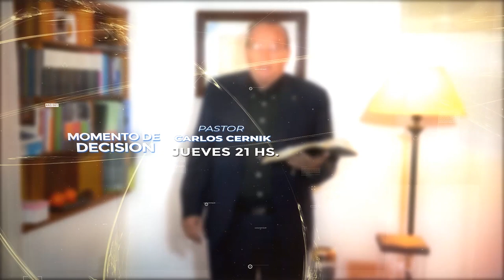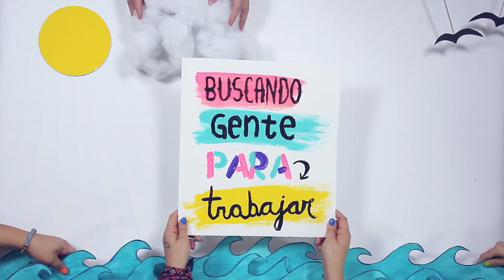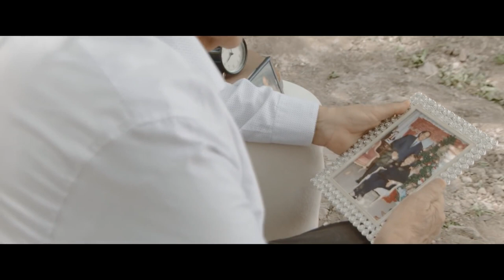De tentación a VICTORIA | Iglesia de la Familia | Pr. Neznajko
Te invitamos a disfrutar desde tu casa la transmisión de FAMILIASONLINE

Estamos interesados en ti y en tus necesidades, y creemos que Dios responderá toda petición que hagamos de común acuerdo. Envía tu petición y junto a un equipo de intercesión estaremos orando por ella.